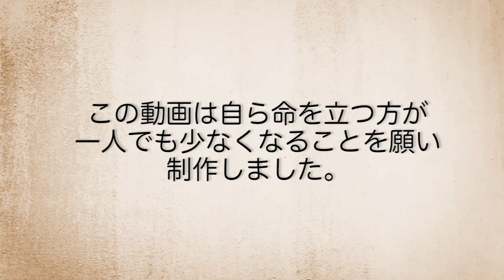【実態】変死した女性...検死の方法がすごい。乱暴されているか調べる。